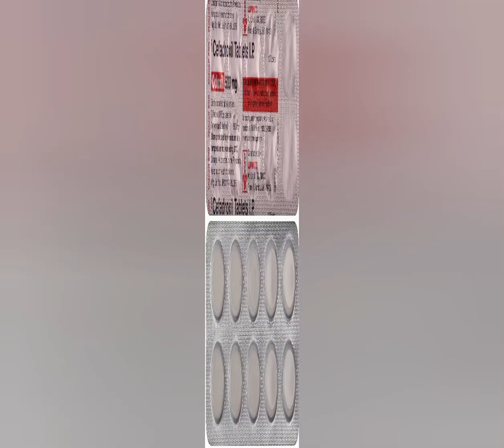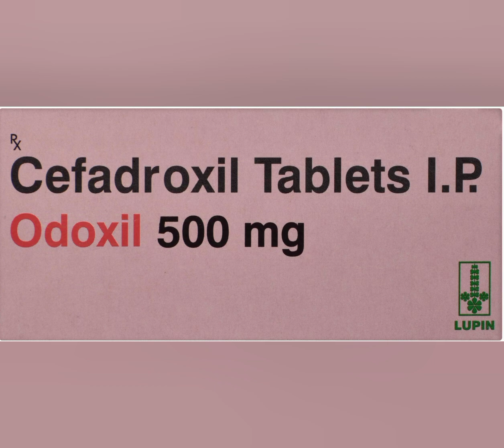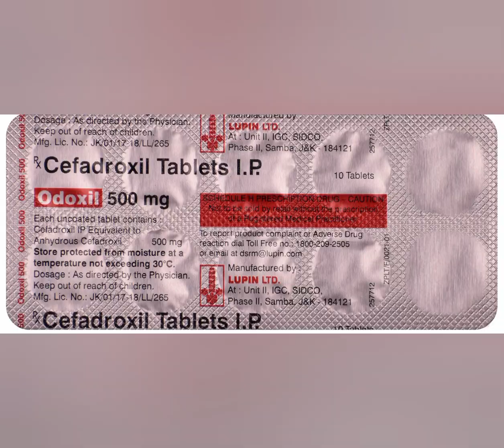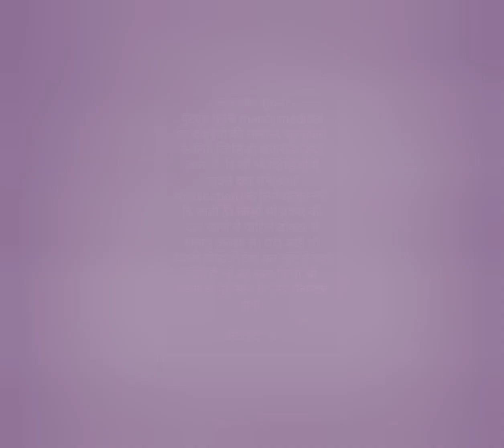Odoxil 500 Tablet uses, side effects and doses in Hindi